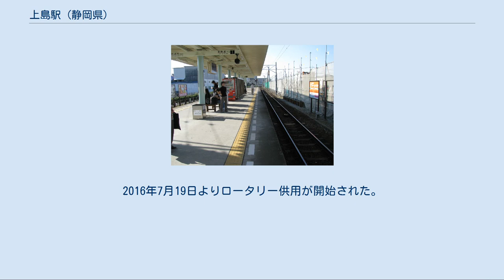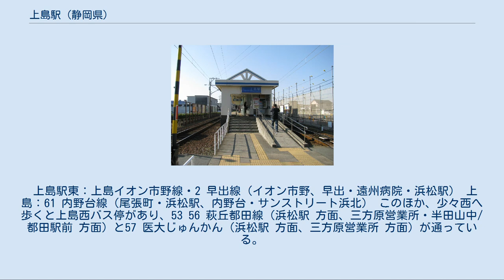上島駅 (静岡県)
上島駅（かみじまえき）は、静岡県浜松市中区上島三丁目にある遠州鉄道鉄道線の駅。
直営駅であり、駅舎がある。
早朝深夜の一部時間帯を除いて列車交換が行われる。
 駅の東西両側に駐輪場（収容505台）、東側にはパークアンドライド利用者向けの駐車場・回転場がある。
 地上駅時代には正式名称には「遠州」とついたが、各種表示や車内放送では省略され、「上島駅」と案内されていた。
また、当時は島式ホーム1面2線であった。
 地上駅の頃には遠州馬込駅が高架化に伴うルート変更に伴って廃止となって以後の鉄道車両の搬入はこの駅から行われることが多かった。
車輌搬入のための仮設レールが駅構内東側の新浜松寄りに設けられていたが、これはかつての貨物側線の名残を活用していた。
なお高架化に伴い新たに車両を搬入する場所を開設する必要が生じたため、現在は西鹿島 - 遠州岩水寺間に車両搬入所が新たに建設されている。
 また、全国的にも珍しい回転幕式の発車案内が最後まで用いられた駅であったが、高架化の完成とともに消滅した（回転幕式の発車案内そのものは遠州鉄道では一般的であり、多くの駅で採用されていた）。
なお、幕式であるがゆえに臨時ダイヤには対応できず、発車案内（同じく地上時代は最後まで反転フラップ式を採用していた助信駅以外は高架化前の時点で全駅LED式）を設置する駅で唯一臨時列車が表示されなかった。
臨時ダイヤの際には白幕を出した上で「調整中」の貼り紙をしていた。
 かつては貨物側線が多数あり、遠州鉄道最大の貨物取扱い駅であった。
側線からは小野田セメント、自衛隊浜松基地、大協石油浜松給油所、日本石油浜松油槽所の各専用線が分岐してセメントや石油、ジェット燃料などを取り扱っており、遠州馬込駅経由で国鉄線へ貨物輸送されていたが、遠州鉄道の貨物輸送の廃止と遠州馬込駅における国鉄との連携輸送の廃止に伴い1975年までに全て廃止された。
跡地は駐車場やマンションになっている。
 遠州上島駅正面（2008年10月） 遠州上島駅ホーム（2008年10月） 開業当時の地名（浜名郡曳馬村大字上島）が由来。
 「上島」は天竜川の島状の中州で村づくりが行われた事に由来している。
 2018年度（平成30年度）の乗車人員は645,245人（全18駅中2位）、降車人員は619,383人（全18駅中3位）である。
 1980年度（昭和55年度）以降の乗車人員および降車人員は次の表のとおりである。
 住宅密集地区であるが、遠州鉄道鉄道線高架化事業に併せた駅周辺の一部区域において浜松都市計画事業上島駅周辺土地区画整理事業が行われているため、立ち退きなどによる空き地も多くなっている。
なお、駐輪場、バス・タクシー乗り場が再整備中である。
 最寄り停留所は、駅西側を南北に走る二俣街道沿いにある上島と上島駅東である。
以下の路線が乗り入れ、遠鉄バスにより運行されている。
2016年7月19日よりロータリー供用が開始された。
 上島駅東：上島イオン市野線・2 早出線（イオン市野、早出・遠州病院・浜松駅） 上島：61 内野台線（尾張町・浜松駅、内野台・サンストリート浜北） このほか、少々西へ歩くと上島西バス停があり、53 56 萩丘都田線（浜松駅 方面、三方原営業所・半田山中/都田駅前 方面）と57 医大じゅんかん（浜松駅 方面、三方原営業所 方面）が通っている。
なお、上表内で述べた61 内野台線にも上島西バス停が存在する。
 遠州鉄道鉄道線 曳馬駅（06） - 上島駅（07） - 自動車学校前駅（08）